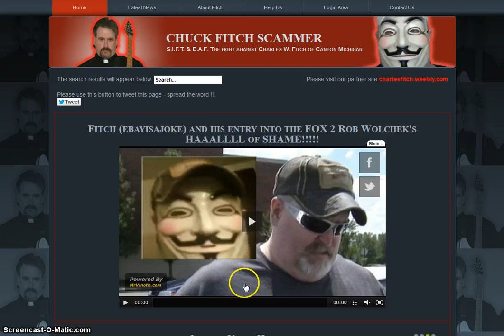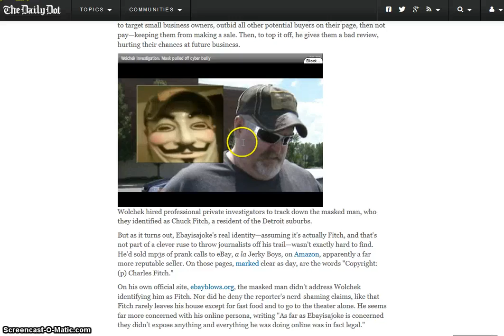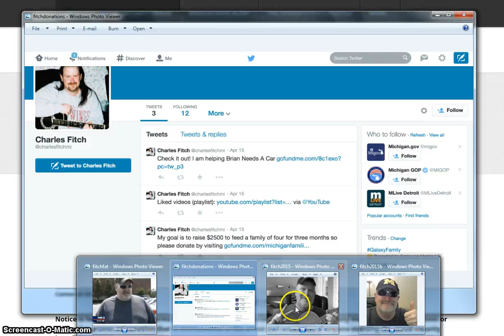youtube stalker ebayisajoke claiming disability while stalking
this video was created to raise awareness that charles w fitch of canton michigan is suspected of claiming mental and physical disability within the confines of canton michigan and is collecting disbursement therein while engaging in a pattern of cyber stalking, cyberbullying and perpetuation fraud, et al. fitch has been featured in the daily mail, the daily dot, and on television stations such as fox news. current investigations are under way. please report all fraud to the fraud hotline